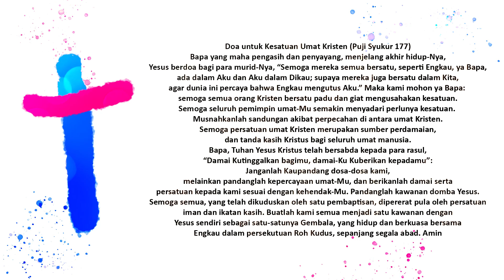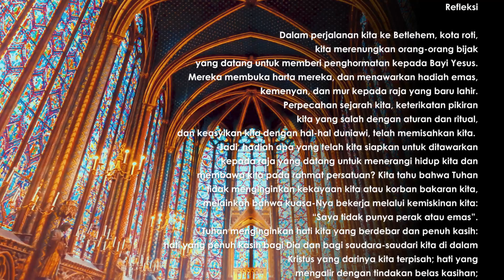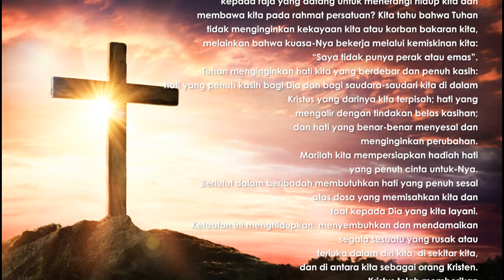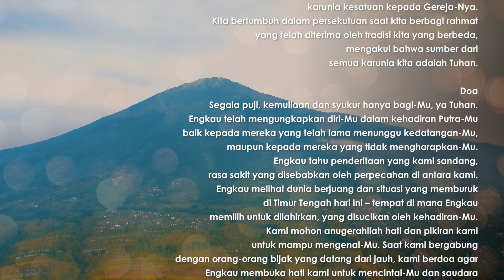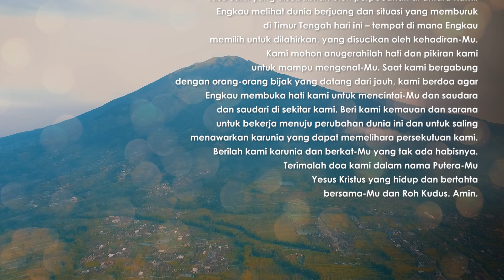Renungan Pekan Doa Sedunia Hari Ketujuh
Renungan Pekan Doa Sedunia hari ke 7.
Dalam perjalanan kita ke Betlehem, kota roti, kita merenungkan orang-orang bijak yang datang untuk memberi penghormatan kepada Bayi Yesus. Mereka membuka harta mereka, dan menawarkan hadiah emas, kemenyan, dan mur kepada raja yang baru lahir. Perpecahan sejarah kita, keterikatan pikiran kita yang salah dengan aturan dan ritual, dan keasyikan kita dengan hal-hal duniawi, telah memisahkan kita. Jadi, hadiah apa yang telah kita siapkan untuk ditawarkan kepada raja yang datang untuk menerangi hidup kita dan membawa kita pada rahmat persatuan?